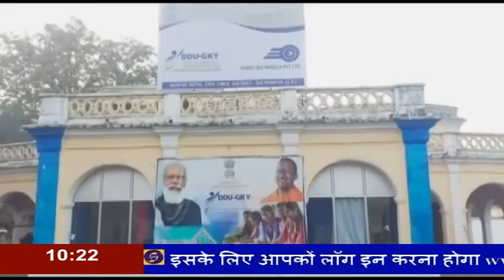Hindi Samachar 10 AM | DDNewsUP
1-पूरे प्रदेश में हर्षोल्लास के साथ मनाया गया छठ पर्व, उगते सूर्य को अर्घ्य देकर महिलाओं ने अपने परिवार की सुख समृद्धि का मांगा वरदान।

2- मुख्यमंत्री योगी आदित्यनाथ ने बृज ,रज, हुनरहाट के मौके पर बोलते हुए कहा कि बृज क्षेत्र के विकास में नहीं रखेंगे कोई कमी।

3-कृषि मंत्री सूर्य प्रताप शाही ने आगरा में कहा कि प्रदेश में प्रचुरमात्रा में उर्वरक है उपलब्ध, अफवाहों पर न दे ध्यान, जरूरत के मुताबिक करे खरीद।

                           और
4- पूर्व खनन मंत्री गायत्री प्रजापति की मुश्किले बढ़ी, एमपी एमएलए कोर्ट ने गायत्री प्रजापति को उनके साथियों के साथ दुष्कर्म के मामले में करार दिया दोषी।

 नमस्कार मैं हूं अलका सिंह , अब समाचार विस्तार से।